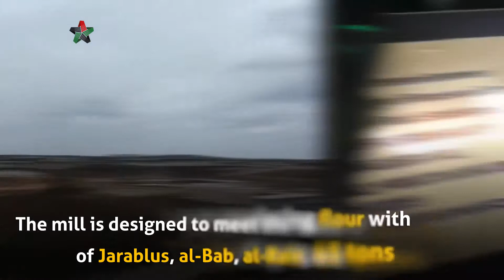A new food project in rural Aleppo countryside